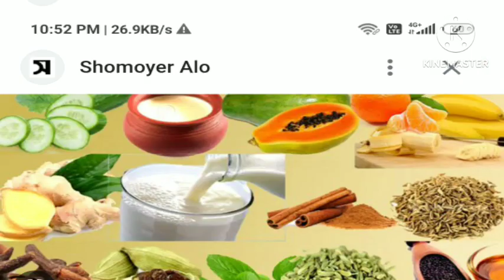ওষুধ ছাড়াই দূর করুন পেটের গ্যাস | gastric ,অম্বল ,বদহজম ,acidity ইত্যাদি থেকে রেহাই পান ।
gastric problm ,acidity problm ‍,বদহজম , etc   থেকে ঘরোয়া উপায়  রেহাই পান ।gastric problem solution in telugugastric problem solution in hindiGastric problem solutiongastric problem symptomshome remedies for gastric problemgas problemgastric problemsstomach gas problemgastric problem in telugucommon symptoms of gastric problemsyoga for gastric problemsgas problem in stomach